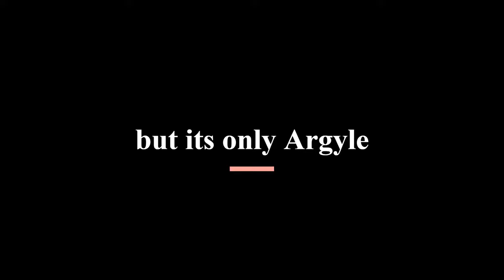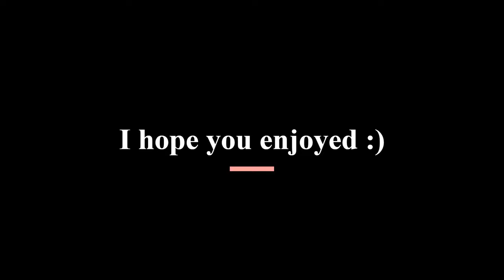Stranger Things season 4 volume 1 but its only Argyle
Argyle is such a funny character so I thought why not clip together all of his seens from the new season. Hope you enjoy/ed the video :)

- Much Love